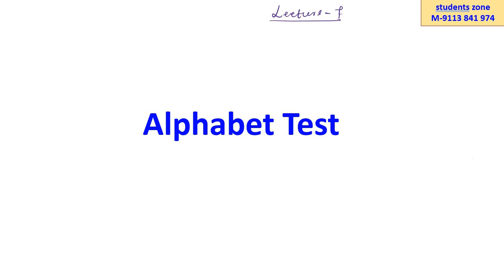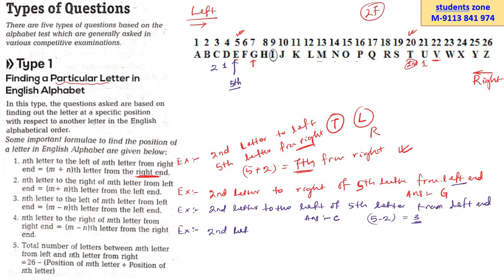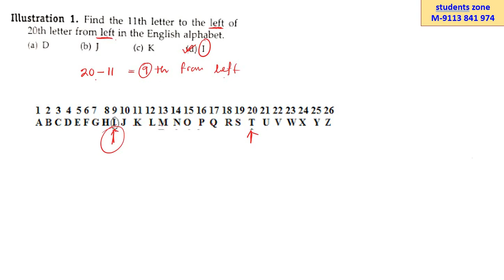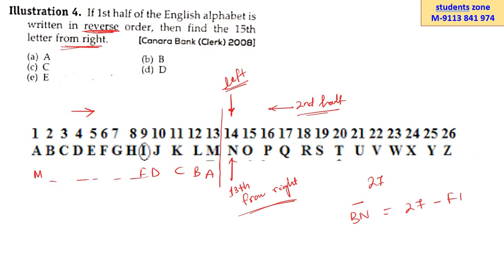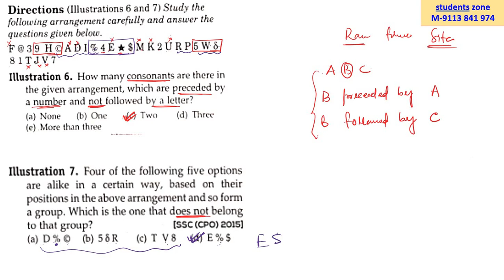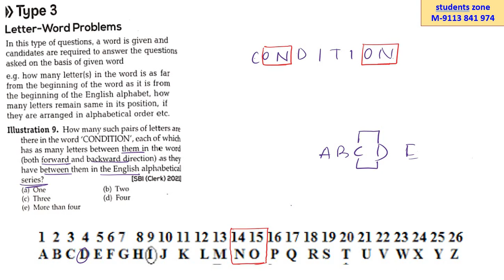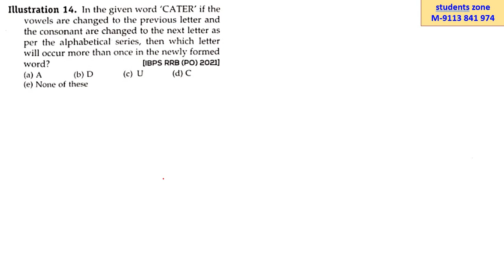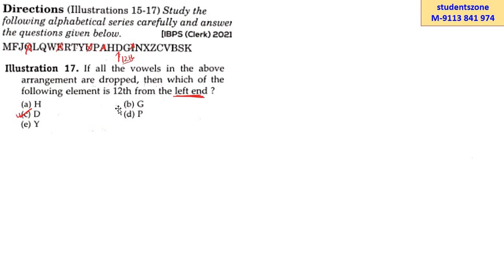Verbal Reasoning L-8_Alphabet Test with SSC PYQ Discussion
This is classroom video. The examples are given in videos only for better understanding purpose, If anyone feel hurt please forgive us.
Arihant reasoning step by step explanation